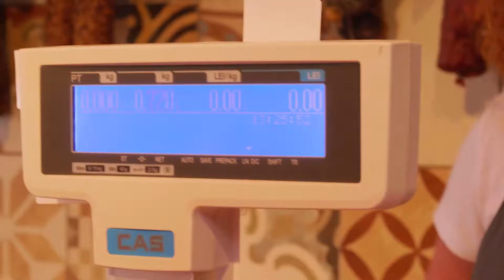A minőség a legfontosabb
👉„Leendő édesanyaként a minőségre fektetem a legnagyobb hangsúlyt, amikor alapanyagokat keresek főztjeimhez. Azt szeretem leginkább a Petry boltokban, hogy mindig friss, minőségi termékeket találok és kedvemre válogathatok a hús- és hentesáru, valamint egyéb helyi termékek széles kínálatából.” – Bea Nagy, dietetikus és táplálkozásszakértő.